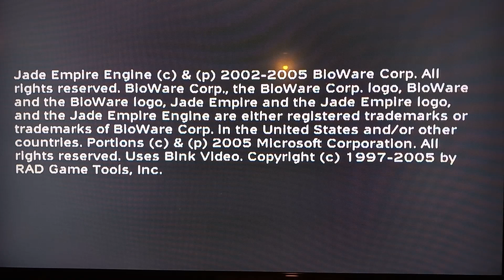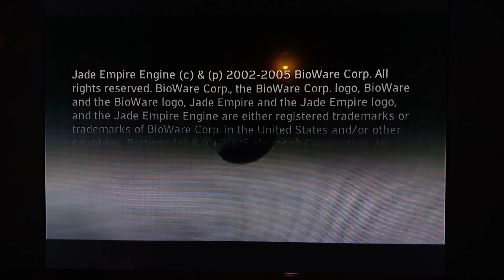XBOX Essentials: Jade Empire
This review took longer than normal due to the depth of the game, and my addiction to it!